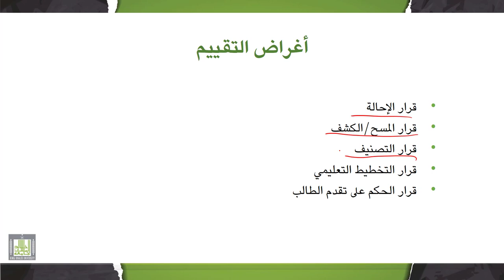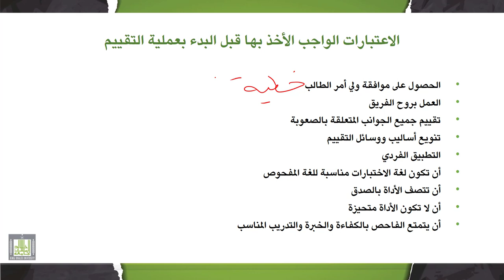تقييم وتشخيص صعوبات التعلم | 1-2 | التقييم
الدرس 2 : التقييم
- تعريف التقييم.
- أغراض التقييم.
- الاعتبارات الواجب الأخذ بها قبل البدء بعملية التقييم.